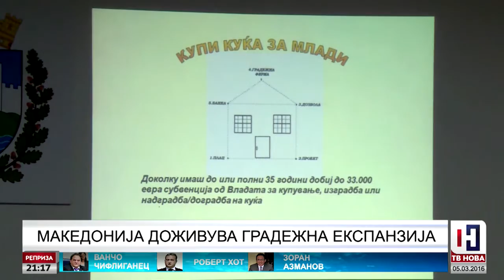Македонија доживува градежна експанзија - ТВ НОВА 05.03.2016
Отворено студио со Билјана Василева Трендафилова